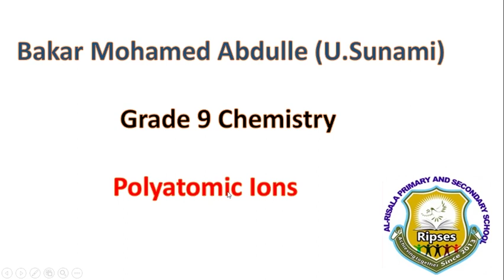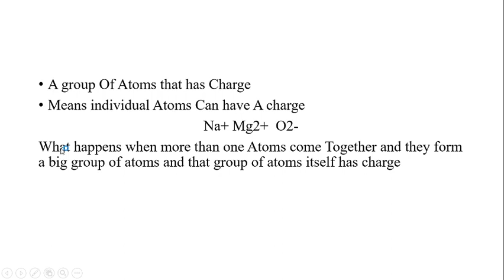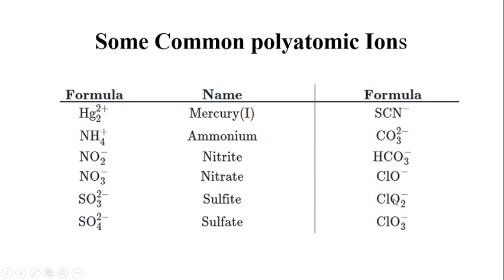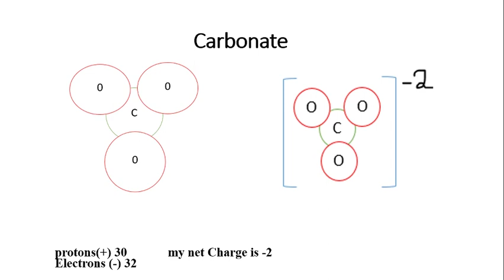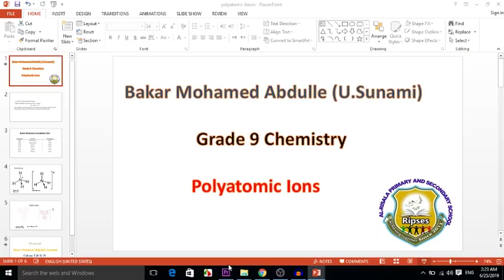polyatomic ions Grade nine Chemistry Af-somali